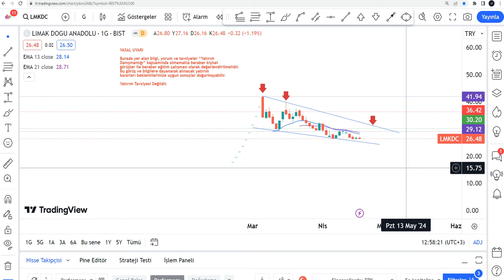LMKDC Yükseliş Başlıyor! LMKDC Hisse Yorumu - Limak Çimento Teknik Analiz Hedef Fiyat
LMKDC yükselir mi, düşer mi? LMKDC ne olur 2024? Limak Çimento alınır mı? Borsa İstanbul'da Limak Çimento da hedef fiyat neresi ? LMKDChedef fiyat 2024 - LMKDC hisse analiz